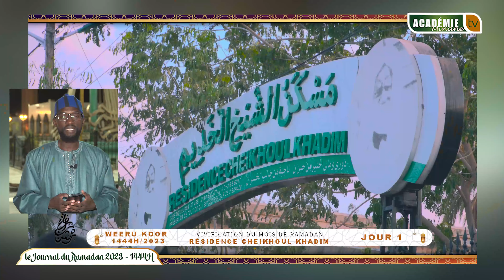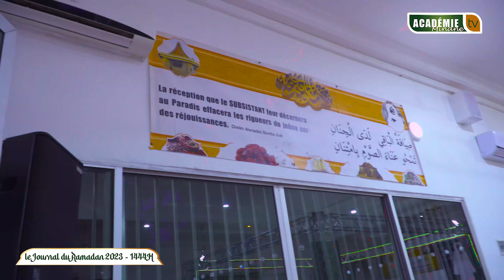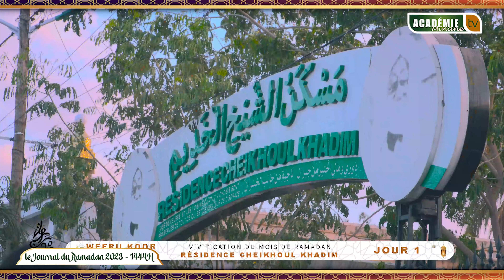Journal Ramadan 1444H/2023 N 1 avec El Fallou SYLL